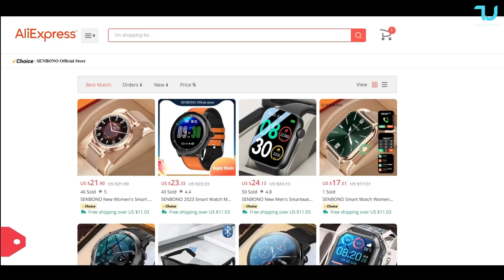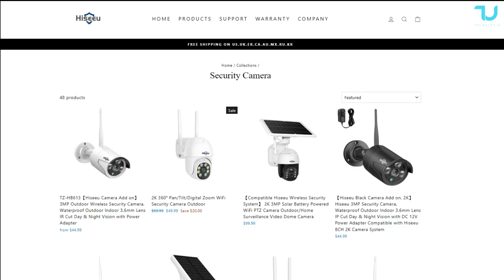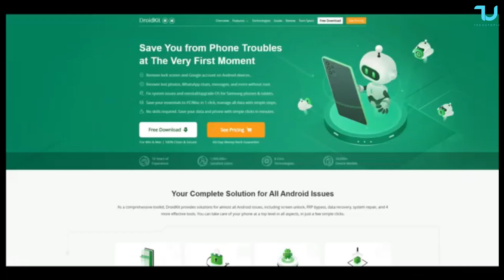Box64Droid New update Gameplay I Resident Evil 5 I Resident Evil 4 I PC Games on Android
Thanks everyone for watching and I hope this videos helps some of you guys to make your decision.

00:00 Intro
00:15 My Partners
00:40 Gameplays
02:39 My Partners